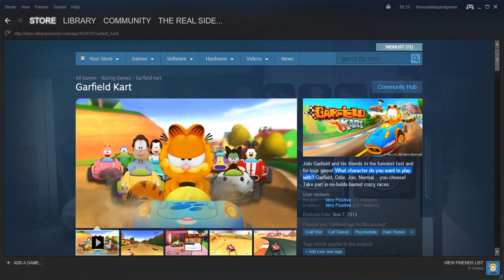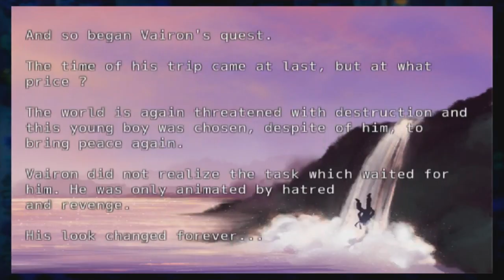Vairon's Wrath Review (PC) - An Indie Action RPG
Review Rating System:
Masterful
Excellent
Great
Very Good
Good
Pretty Good
Decent for the Most Part
Decent
Pretty Decent
Okay for the Most Part
Okay
Pretty Okay
Pretty Mediocre
Mediocre
Very Mediocre
Pretty Poor
Poor
Very Poor
Pretty Broken
Broken
Very Broken
Pretty Indecent
Indecent
Indecent for the Most Part
Pretty Bad
Bad
Very Bad
Horrible
Excrutiating
Unplayable